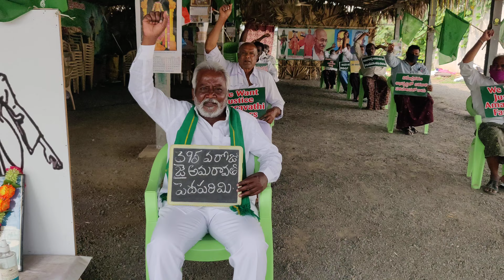395వరోజు జై అమరావతి పెదపరిమి🇮🇳🙏